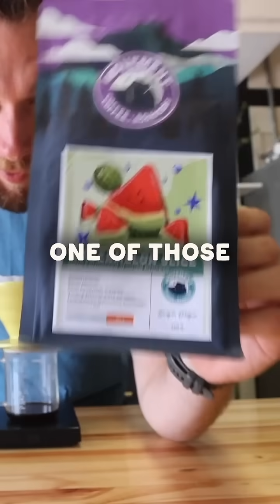Coffee that tastes like Watermelon Candy! 🍉🍉🍉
These coffee cherries are hand-picked, then placed into a bioreactor.  Instead of oxygen, they are infused with pure nitrogen, creating the perfect space for a slow, controlled fermentation.

Something to experience, especially if you’re a coffee lover!